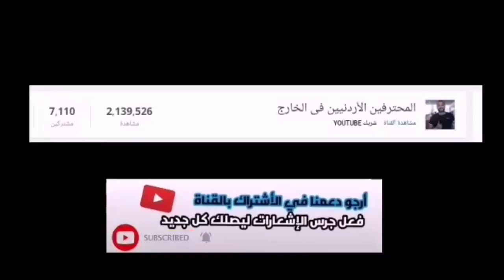بهاء_عبد_الرحمن يسجل هدف و#أحمد_الرياحي يصنع الأخر ليقودون فريقهم للفوز بنتيجة2-1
بهاء عبد الرحمن يسجل هدف وأحمد الرياحي يصنع الأخر ليقودون فريقهم للفوز بنتيجة2-1
♥️نحتاج دعمكم على موقعنا لنستمر وشكرا